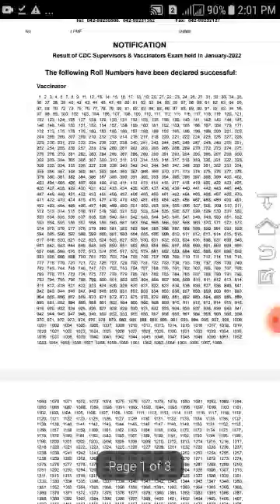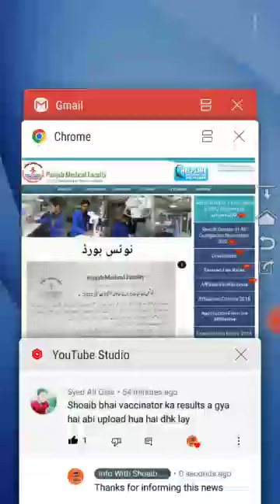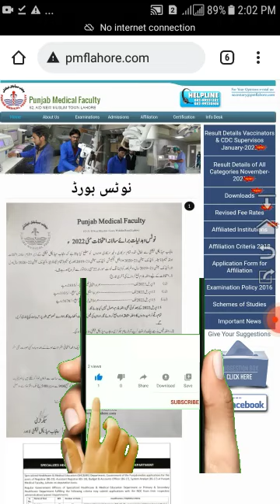PMF Lahore Vaccinator & CDC Supervisor Result Announced 2022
Punjab Medical Faculty PMF Lahore Vaccinator & CDC Supervisor Result Announced Today2022